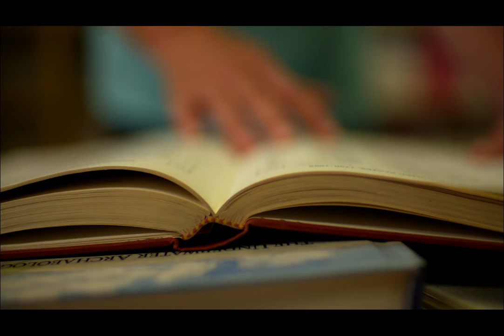Ek Nayee Holi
Kahaani Suno...

The festival of colors is here.
May this festival bring lots of colors of joy
and positivity in everyone.
Listen to the story to find out how children see colors in
everything that brings them happiness.

Photo by Prashant Sharma from Pexels